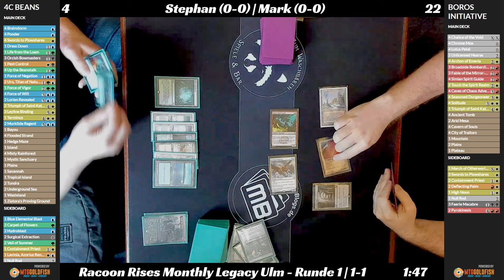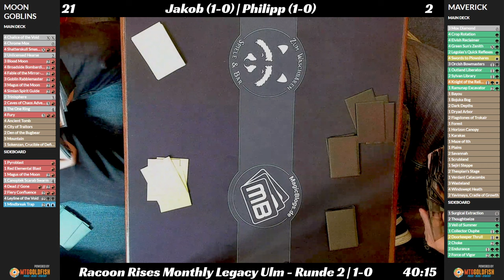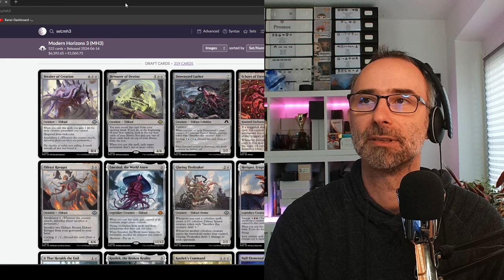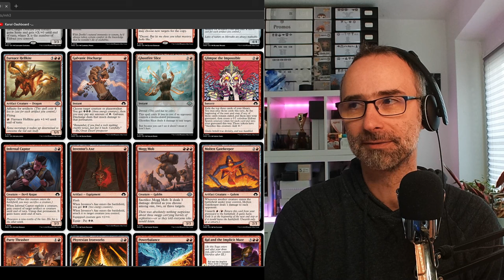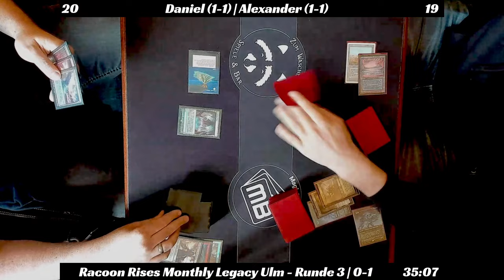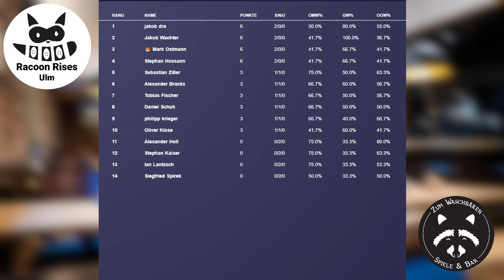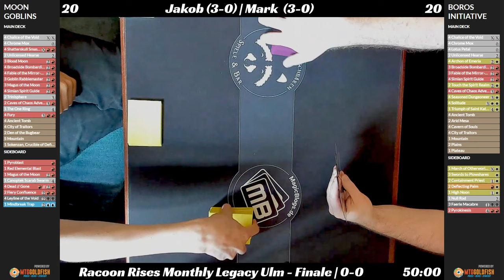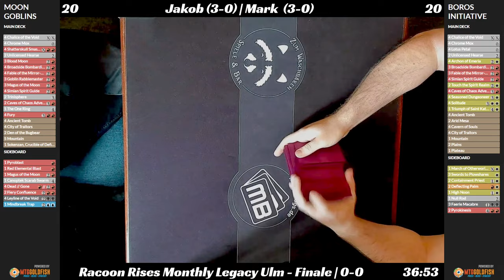Legacy Monthly Turnier Ulm - Juni 2024! | Gameplay | Paper | Magic: The Gathering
14 Legacy Player treten an zum Racoon Rises Monthly im "Zum Waschbären" in Ulm - willkommen zu unserem Turnier Stream! werbung Viel Spaß mit dem Video und teilt uns gerne eure Meinung in den Kommentaren mit.

SELBER SPIELEN

LEGAL STUFF

00:00:00 Intro
00:10:19 Runde 1 4c Beans vs Boros Initiative
01:05:35 Runde 2 Moon Goblins vs Maverick
01:48:48 Runde 3 Grixis Delver vs Scaminator
02:31:40 Finale Moon Goblins vs Boros Initiative